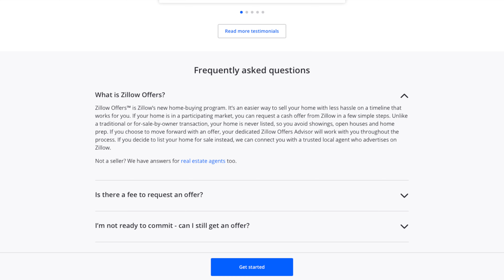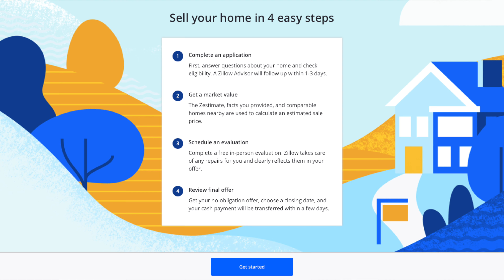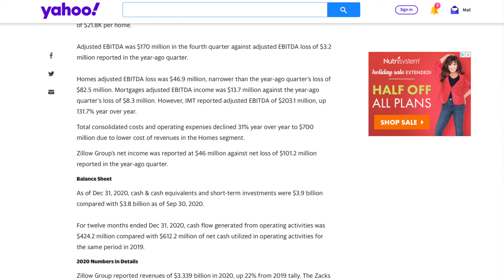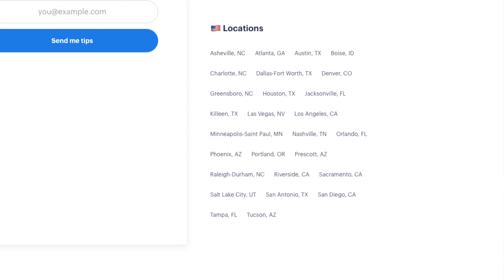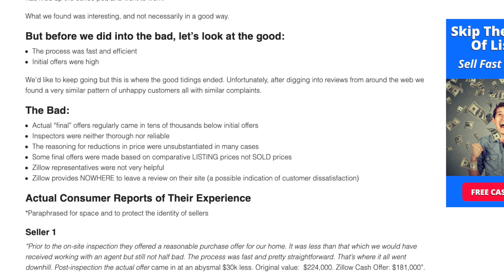Zillow is going to WIPEOUT the Wholesale Industry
Zillow has just announced they are rolling out a new program where they will provide a cash offer based off the zestimate on there website, this could DERAIL the entire real estate industry!

📈  Open an account with Webull and deposit $100 to get 2 free stocks worth up to $1,400

Where I Skip Trace and Text my Real Estate Leads Use Code - ZABACK

Whats going on guys, today we are going to be discussing Zillow's new cash offer program where they will offer sellers a cash offer based off the zestimate off there website and evaluations they make themselves. For the past few years, Zillow has been buying homes from sellers and flipping them, but never like this.

Like Jerry Norton from Flipping Mastery TV said, Zillow is trying to become the Walmart of flipping real estate. They are going to be aggressively beating there competition through sheer volume alone. What's crazy is that zillow is still 'unprofitable' as of there returns from 2020.

In Q4 of last year, they reported flipping over 900 homes for a return of over $300 million. However, they also reported a loss of over $60 million, which is an average loss of about $75,000 per house. How can you and I survive when our competition can afford to work with this much volume AND afford to lose this profit?

Like Jerry said, when a Walmart comes to town the mom & pop stores can't compete and ultimately go out of business. The same could happen to us real estate investors, with the simple fact that zillow will provide them the fastest and easiest way to receive a cash offer on there house.

Thats not all, there are other iBuyers like offerpad and open door who do a similar thing, just in different areas of the country. So not only will there be a Walmart, theres also going to be a Target and a Fry's and so on and so forth. Things can get bad, quick, if we don't find a way to compete with zillow and the others.

I can see how as a seller, in some cases it may be the best option to go to a zillow or an open door, but when someone is selling there house, typically its not something they want to be fast and easy. Usually, they want to be apart of the process and understand everything to know about selling there house. If we can provide a better experience to the seller, that can be our edge.

Most of the time zillow and the others make a final offer that is typically less then the initial offer from the zestimate. They seriously undercut there sellers, and offer them cash offers 10's of 1,000's less then what the seller is expecting. Traditionally, us real estate investors don't do that, so by working with us, they can net more money AND have a better experience throughout the process of selling there home.

📩  For all inquiries, email infoZabackGroup.com